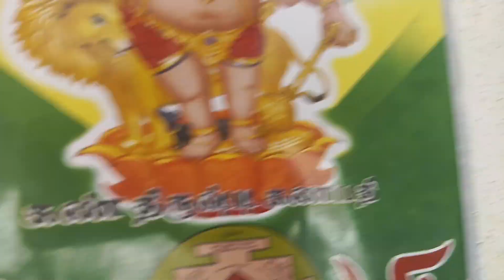AMBATTUR NEXT THIRUMULLAIVOYAL MULLAI NAGAR INDIVIDUAL OLD HOUSE WEST FACING 25X60X9940620866X PATTA